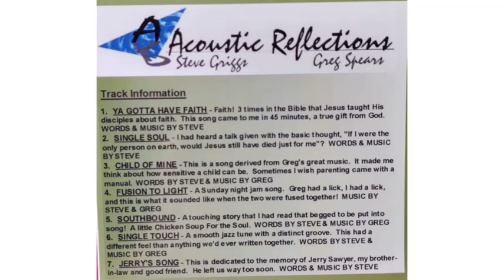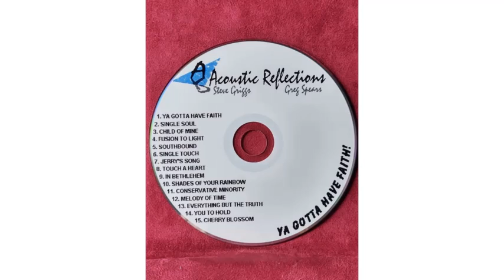12 CONSERVATIVE MINORITY (Original song) by Steve Griggs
This song is my attempt to write a conservative protest song.